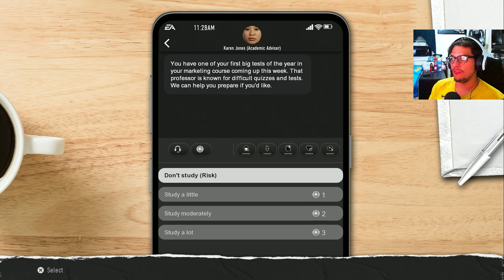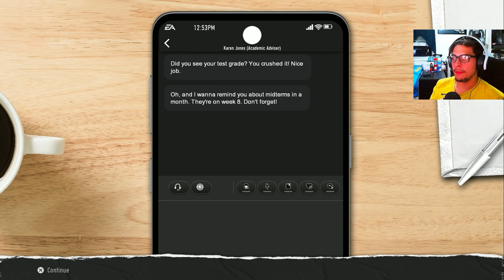ENTERING THE TRANSFER PORTAL | College Football 25 Road To Glory